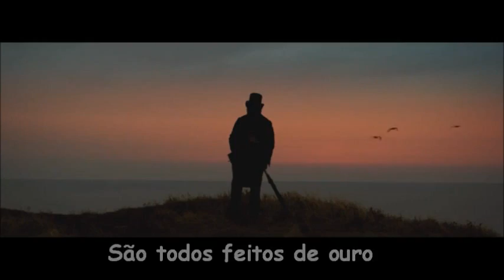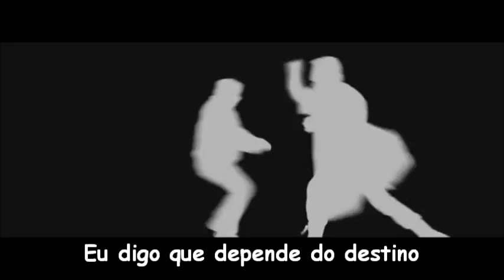Imagine Dragons - Demons TRADUÇÃO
Cenas de filmes de 2014